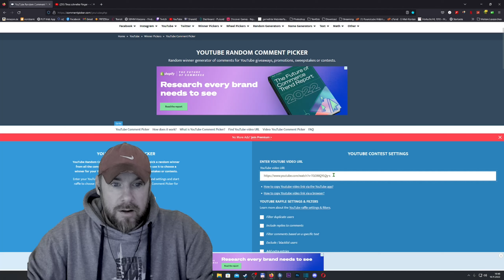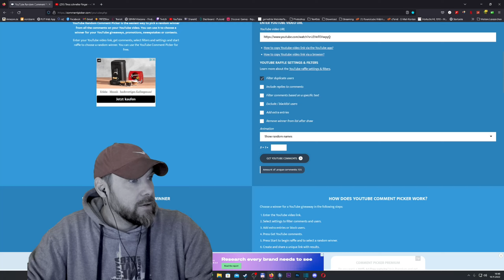Reiche Frauen- + Giveaway - Hunt Showdown | Hunt Showdown deutsch #545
Hunt Showdown Trio Runde mit Sonja und Tina.
Super actionreiche und spannende mit einem ganz besonderen Plan!

10% Sparen mit dem Code TEN
5 Euro sparen mit dem Code TEN5